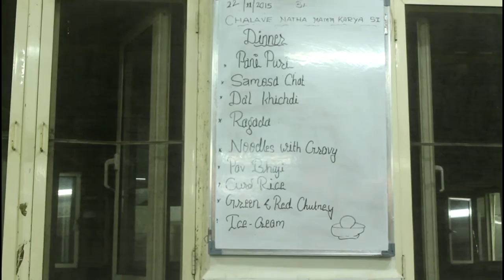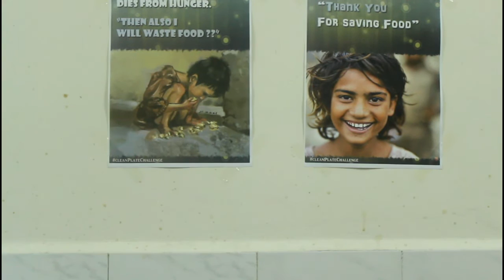Reduce The Foodprints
A short film make by MOHIT MENGHANI, GOYAL RICHANG VINOD and SHANTANU GONTIA as part of their ecocriticism course at Birla Institute of Technology and Science Pilani, K.K. Birla Goa Campus, Goa. The film throws light on the wastage of food in the campus.